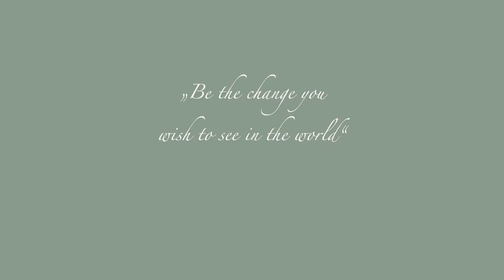Ressourceful I CHIVASSO